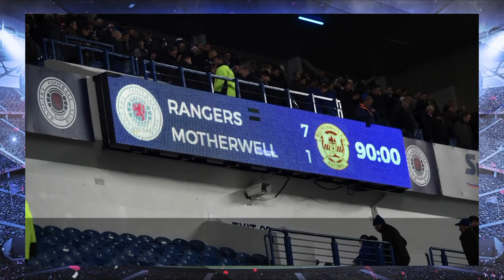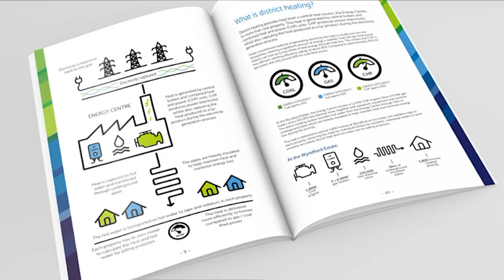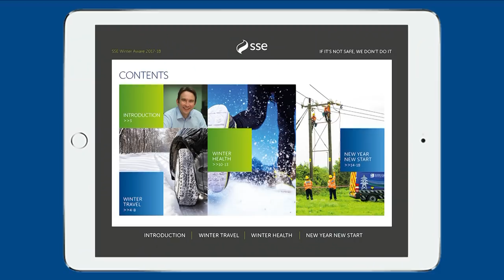Foster: I can still do a job for Scotland - Football Show - Mon 12th Nov 2018